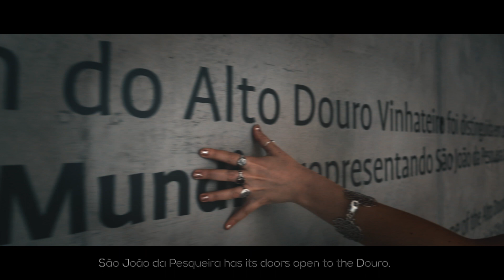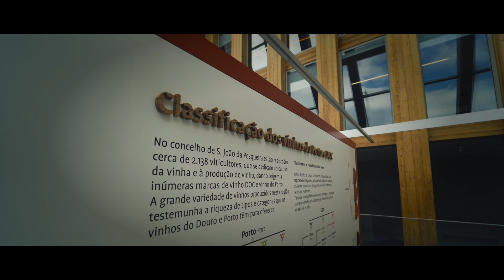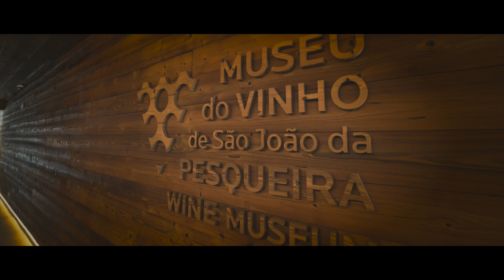MUSEU DO VINHO DE S. JOÃO DA PESQUEIRA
Já conhece o Museu do Vinho de S. João da Pesqueira?
Descubra um dos melhores museus de Portugal localizado em pleno Coração do Douro.
Visite S. João da Pesqueira